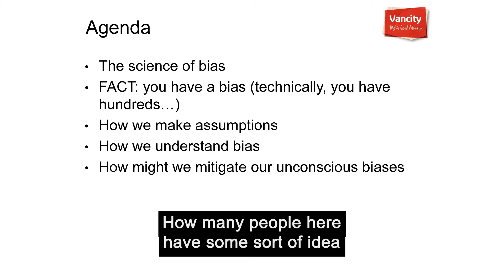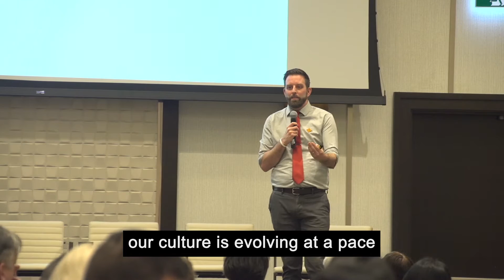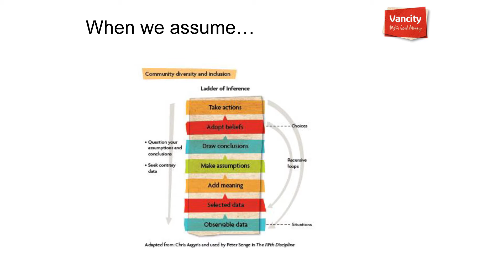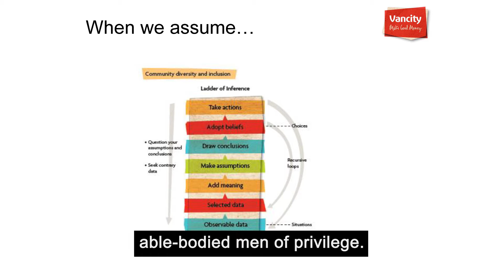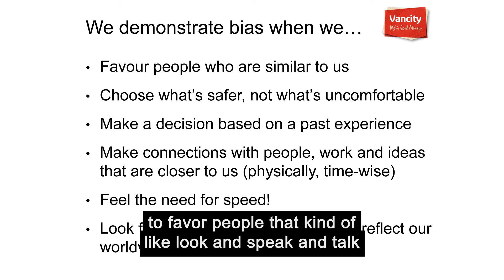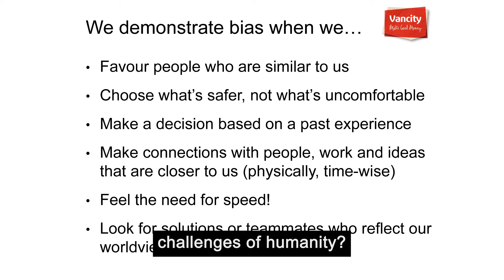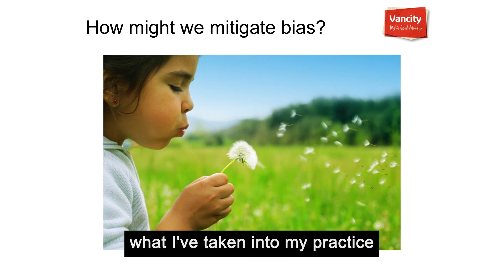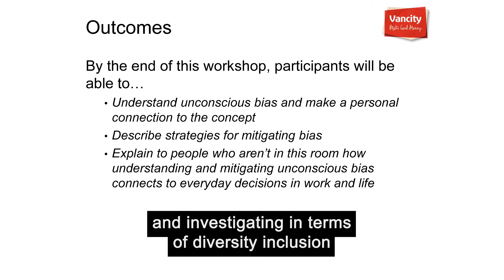Experiencing Unconscious Bias - John Horn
A guided discussion to identify unconscious bias and ‘unintended’ barriers in our workplace.